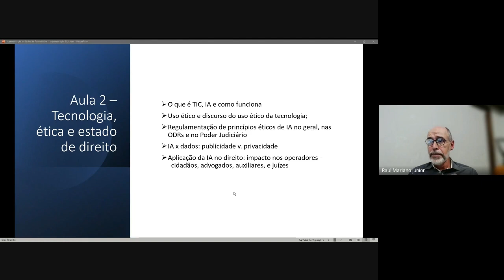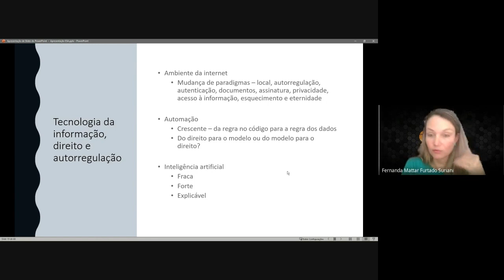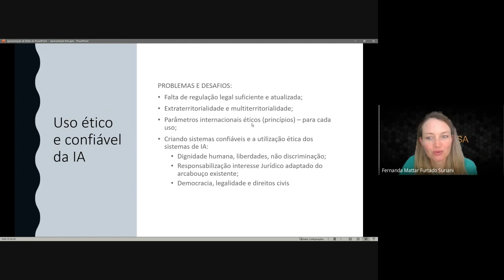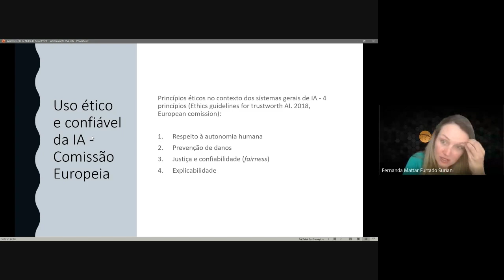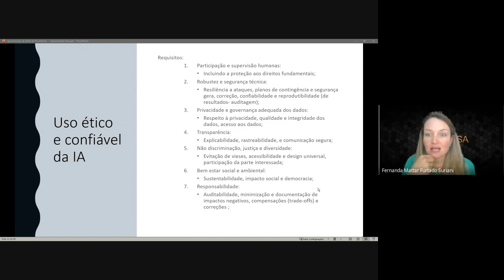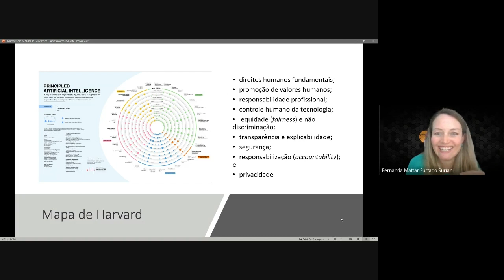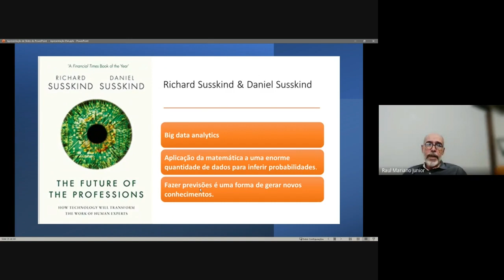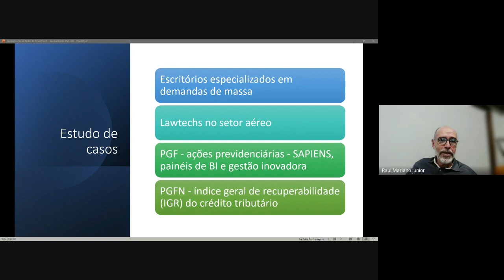#02 | Processo, tecnologia e acesso à justiça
Prezados alunos!
Para obter o certificado, é necessário, primeiramente, que você esteja inscrito(a) no curso. Se não ainda está inscrito(a), acesse o link a seguir Realizada esta etapa, acesse o Portal do Aluno e vá até o campo “Meus Certificados”. Após isso, responda o questionário do curso em questão e o certificado é gerado automaticamente.

Coordenador do Núcleo de Advocacia Pública: Ricardo Ferrari
Docentes: Raul Mariano Junior e Fernanda Mattar Furtado Suriani

Conteúdo Programático

Aula 2 – Dia 07/12
Tecnologia e ética -O que é TIC (tecnologia da informação e comunicação) e como funciona (automação, IA fraca e IA forte) -Dados: publicidade v. privacidade-Regulamentação de princípios éticos de IA no geral, nas ODRs e no Poder Judiciário-Devido processo constitucional e a tecnologia
Professores Raul Mariano Junior e Fernanda Mattar Furtado Suriani